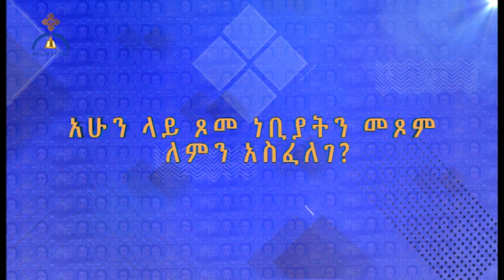MK TV ጾመ ነቢያት፤ የጾም አስፈላጊነት እና ጥቅም